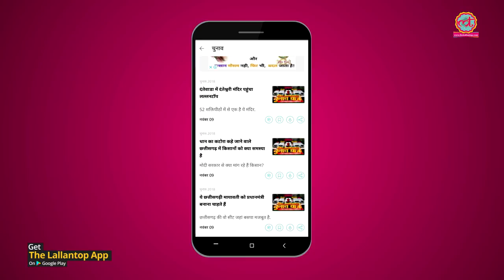MP का गांव जहां न बिजली आई, न कभी सड़क बनी, घर में ही जनना पड़ता है बच्चा | Lallantop Show | 12 Nov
This episode of Lallantop Show covers election from the states of Madhya Pradesh and Chhatisgarh. Chhatisgarh went into elections on 12 Nov. Shivraj Singh, which once claimed that roads of Madhya Pradesh are smoother than those of US must take a look at this village that never has seen a road nor has it seen elecrtricity. The village on the banks of Chambal river does not have a school, hospital or any sort of basic services provided by the government. This is one of the states that is being ruled by the party that rules the entire country and has been taking refuge under the umbrella of  the term 'development'.